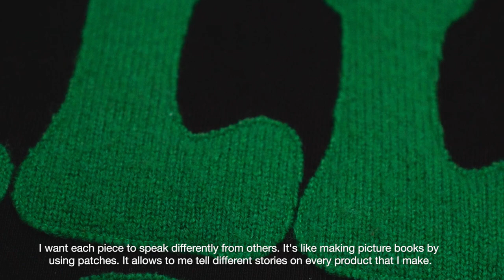Introducing the A Love Movement Project x AMIRI Capsule Collaboration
AMIRI introduces a new SS21 capsule collection created in collaboration with independent LA brand, A Love Movement, formed around a common commitment to artisanal craft and DIY deconstruction.

After emigrating to Los Angeles in 2000, Tetsuzo Okubo founded A Love Movement with the intention of spreading messages of happiness to the world. Sharing an emphasis with AMIRI’s own core values, Okubo repurposes vintage cashmere and savaged military materials into one-of-a-kind designs.

Discover more on amiri.com.